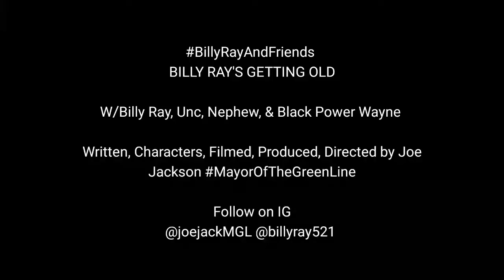BILLY RAY'S GETTING OLD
W/Billy Ray, Unc, Nephew, & Black Power Wayne

Written, Characters, Filmed, Produced, Directed by Joe Jackson